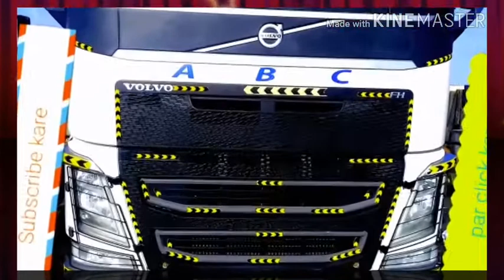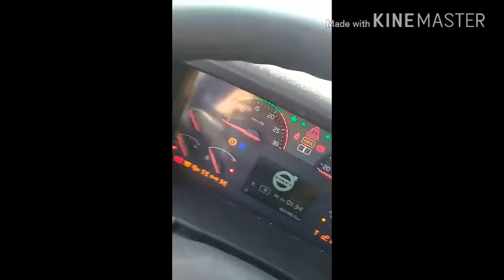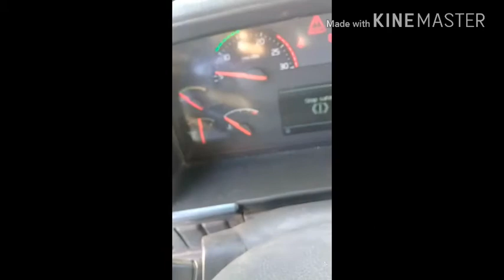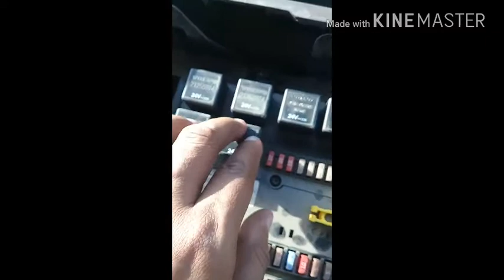Volvo trailer 2011 model Aaj Hum baat karen ge electrical ke baare mein Urdu Hindi channel18×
Assalamu Alaikum my technical tips channel mai aap sab doston ko Khush Amma dead chata Hoon ummeed karta hun aap sab theek Honge

Vehicle Volvo trailer 2011 model aaj main aapko fusion ke baare mein bataun ga kaunsa fuse Kidhar laga hua konsa fuse Kidhar Laga how hy agar aap ko Raste Mein pareshani Ho gi muslin aap ki gaadi ka fuse old Jata Hai Tu aap meri Video dekh kar apni pareshani HAL kar sakte hain Mera channel subscribe kare aur har video Dekhe jald se jald

Link social media all

My Tutor account